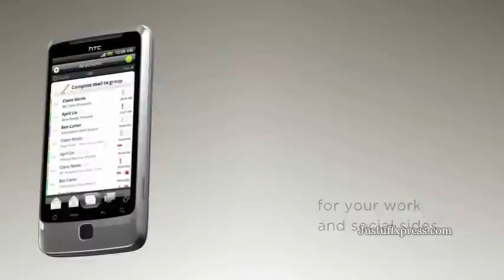HTC Desire Z Unlocked Phone Video Promo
HTC Desire Z is a slim, solid and smart Smartphone with Android OS, v2.2 (Froyo).